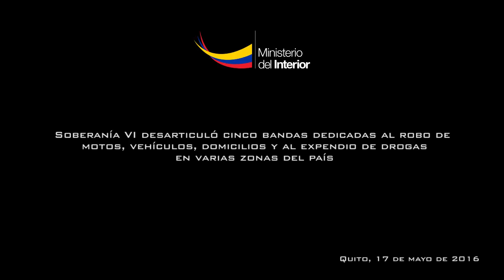Soberanía IV desarticuló cinco bandas dedicadas al robo y expendio de drogas en el país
Quito.- Delinquían bajo pedido. Su especialidad era el robo de motos, vehículos, domicilios y la venta de drogas. Varias órdenes de una de las organizaciones venían desde el Centro de Rehabilitación social de Cuenca, donde un líder controlaba el ‘negocio’.